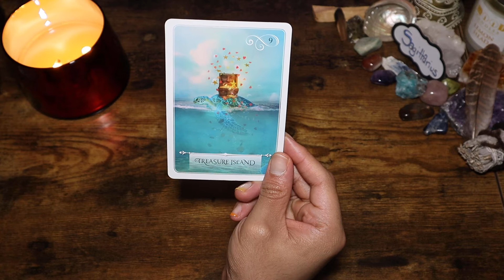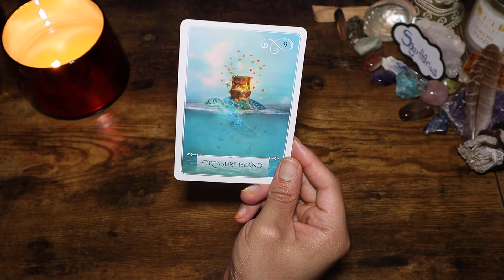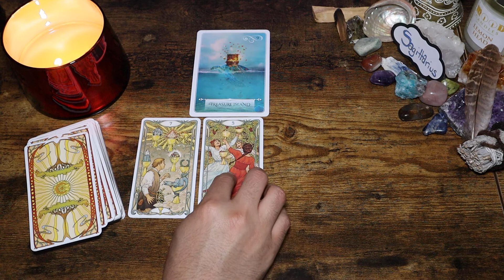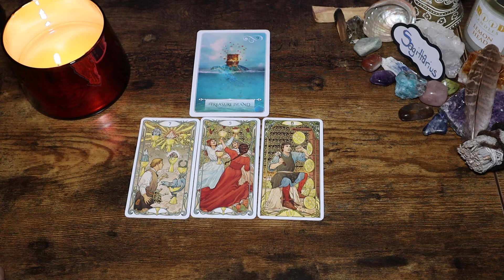Sagittarius - "Hidden Treasure" - Sagittarius Daily May 4, 2022 Mini Tarot Reading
OR
Cash-app: $LuminantLibra

TODAYS CANDLES WERE PROVIDED BY:
                  MOOD CANDLES
Please Show Support To Their Small Busines